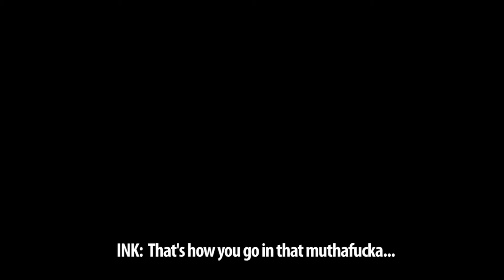Ink - HeartAche HeartBreak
Ink of Vintage Nation - Heartache Heartbreak (prod. Bizness Boi)